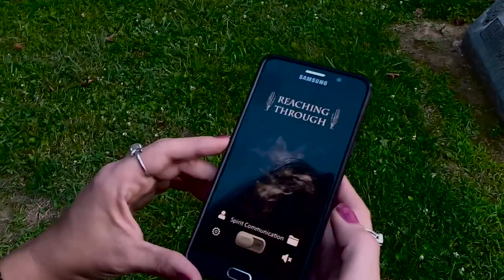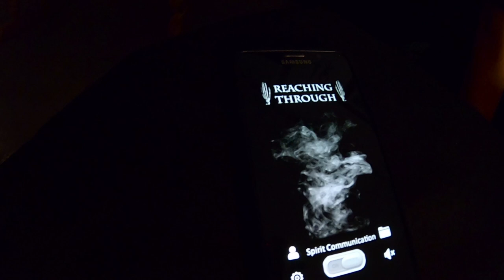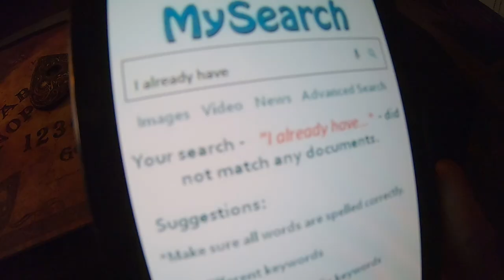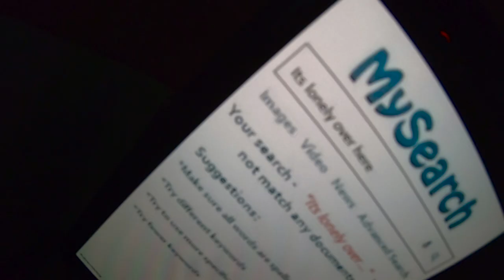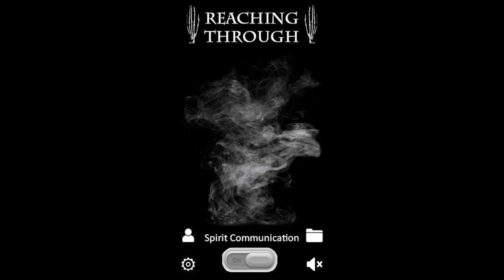Reaching Through | Short Horror Film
A paranormal investigator discovers a new app that allows her to make contact with the dead. Unfortunately for her, it works a little too well.

The film stars Kelly Bowen as Hunter and is written and directed by Jason McDaniel.